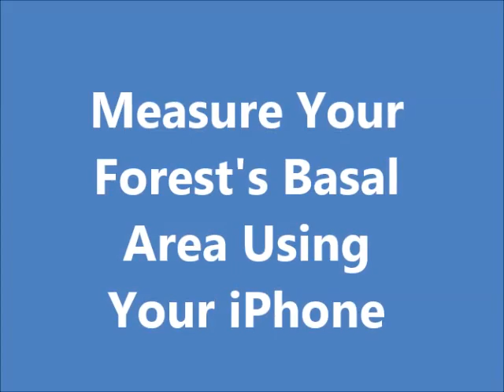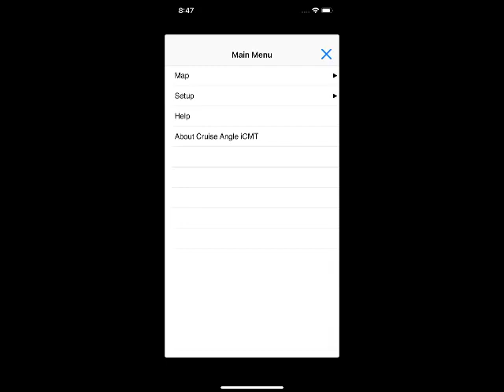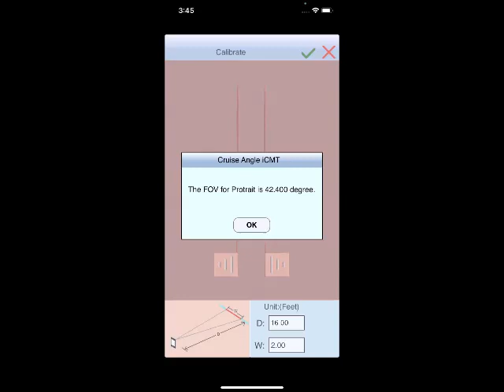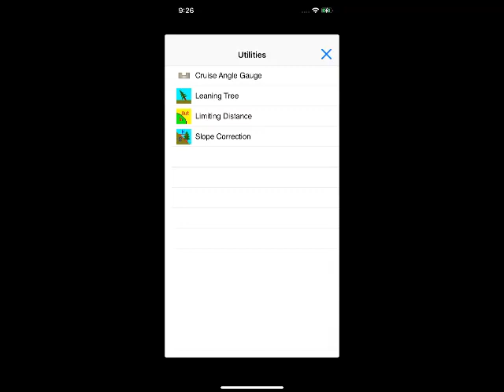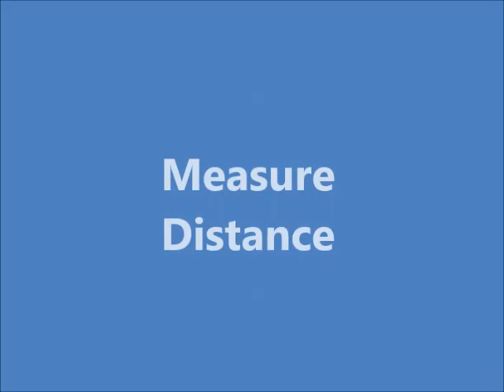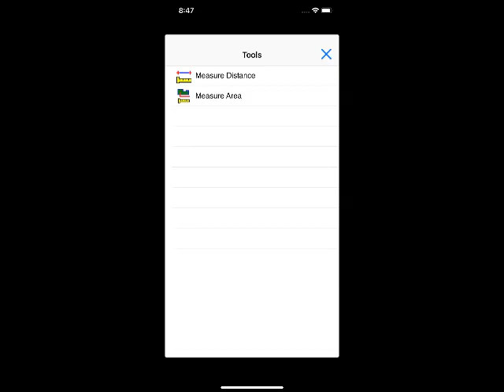Measure Your Forest's Basal Area Using Your iPhone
What if you find out you've left the bunch of prism angle gauges at home when you are about to select the sample trees for point cruising? No worries, if you have the Cruise Angle iCMT installed on your iPhone device. This handy app provides an angle gauge to help you select the IN Trees for the BAF that you specify. The app will automatically calculate the basal area per acre or basal area per hectare based on the number of IN trees for the point. It will also help you determine the acreage of an area that you digitize on the displayed map.
You can download the Cruise Angle iCMT app from Apple's App Store.
to take a look at other helpful iOS apps and PC software programs.